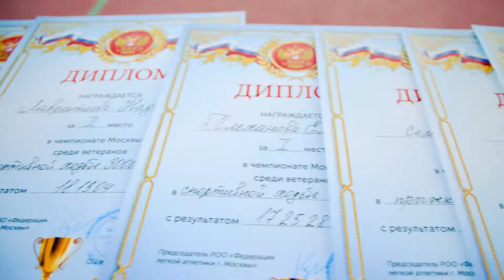Чемпионат Москвы по лёгкой атлетике 2022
Чемпионат Москвы среди атлетов старшего возраста. Лёгкая атлетика 27-28 февраля 2022 года. Легкоатлетический манеж олимпийского центра имени братьев Знаменских.